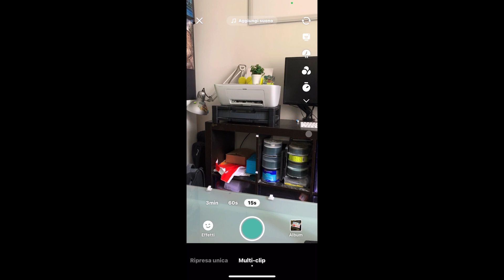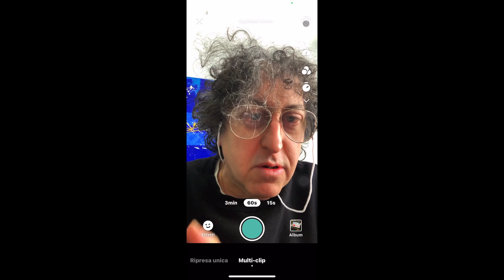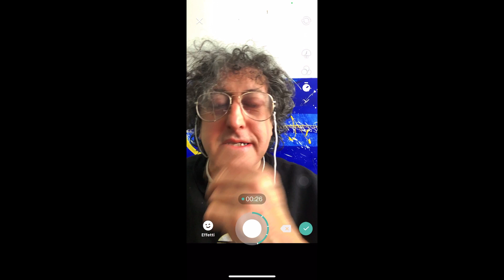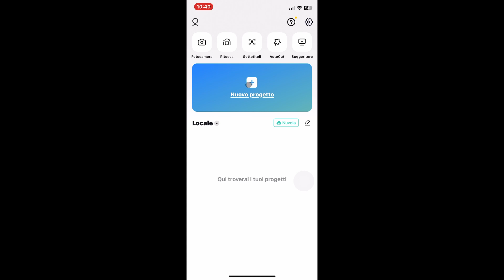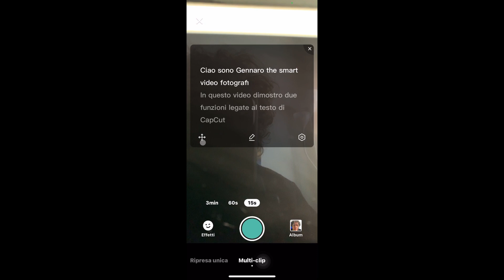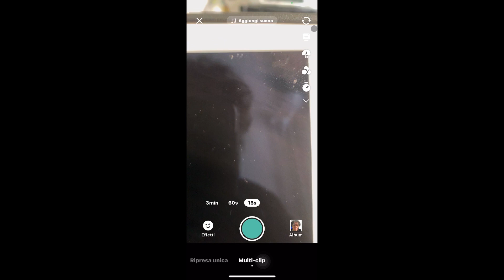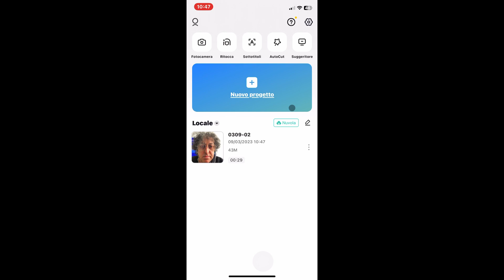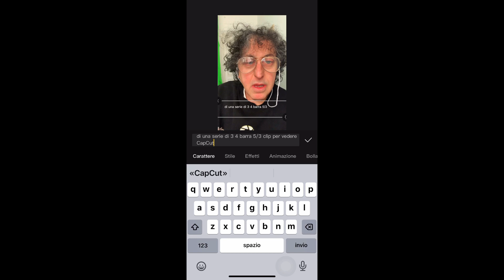CapCut iOS e Android - Fotocamera - Teleprompter - Sottotitoli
CapCut ha deciso di inserire al suo interno un abonamento annuale per alcuni filtri, ma lasciando funzioni importanti totalmente gratuite.
In questo video dedicato ad una delle migliori applicazioni per smartphone in grado di edittare video non solo per i social, vediamo 3 funzioni interessanti.
Utilizzeremo CapCut e la sua parte fotocamera focalizzandoci sulla funzione multiclip, che risulta molto interessante sicuramente per creare contenuti social.
Seconda funzione il gobbo digitale (teleprompter), una funzione che permette di far scorrere un testo sullo schermo e contemporaniamente registrare il video, cosi in modo da non dimenticare nessuna parola del discorso.
Ultima funzione la creazione automatica di sottotitoli, utilissima per creare un contenuto accessibile a tutti.
Buona visione